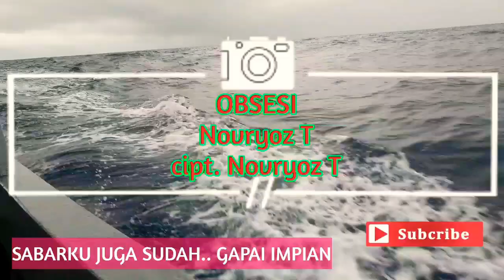OBSESI ||--TAKAREY STAR OFFICIAL MUSIC VIDEO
OBSESI || NOVRYOZ T-- OFFICIAL MUSIC  VIDEO
VOC.NOVRYOZ T
CIPT. NOVRYOZ T